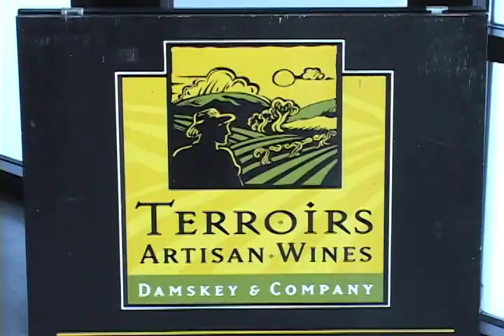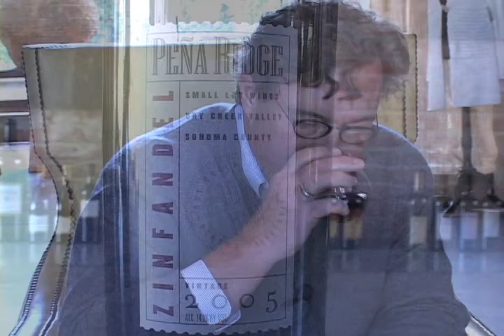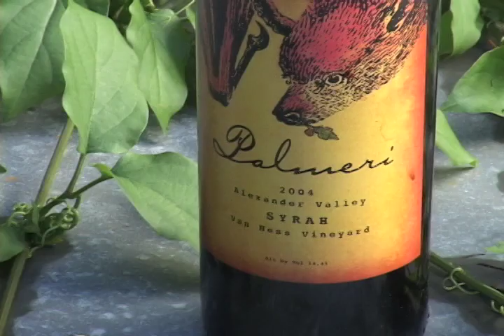Terroirs Artisan Wines - Light, Bright and Focused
Terroirs Artisan Wines is located in the charming village-like setting of Geyserville (just past Healdsburg in Alexander Valley). The contemporary tasting room is in a beautifully restored historical building with exposed brick, expansive glass windows that draw in the light, elegant furnishings and even a patio for which to enjoy a bottle of wine and a slice of a sunny day. The tasting room also carries locally crafted arts along with a few exotic finds from their wordily travels.

Kerry and Daisy Damskey, the proprietors of Terroirs Artisan Wines, are thrilled to have opened their tasting room in the community where they have lived for over 25 years. Kerry Damskey is a leading international wine consultant and is revered for his keen insight and focus in creating outstanding through Terroirs, Inc. He is sometimes referred to as the Indiana Jones of the wine world and travels to China, Bulgaria and India seeking new adventures in winemaking.

Terroirs Artisan Wines carries the wine of four different labels, all of which Kerry Damskey has helped to create. They included: Hughes Family Vineyards, Godwin Family Wines, Pena Ridge and Palmeri Winery. Each limited edition wine poured at Terroirs is noteworthy for its origins: they are low-yield, sustainably-farmed, come from mountain or hillside vineyards and produce complex and concentrated wines. To learn more about each of these unique and special wines and the families that make them, please visit the tasting room in downtown Geyserville.